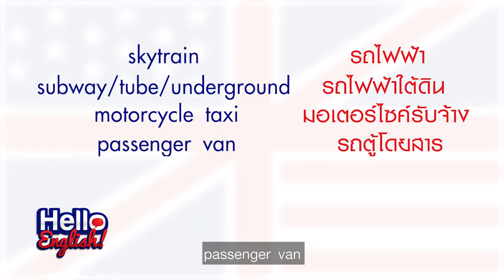Hello English! - รถติดแบบนี้เดินทางยังไงดีน๊า (Transportation)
ประเทศไทยเรามีการเดินทางสาธารณะหลายแบบมากมายทั้งทางบกทางอากาศทางน้ำ โอ๊ย เพียบเลยว่าแต่ใครรู้บ้างว่าแต่ละอย่างเขาเรียกว่ายังไงกันบ้างนะ...ใบ้ให้ว่ารถไฟฟ้าไม่ได้เรียกว่า BTS ก็แล้วกัน